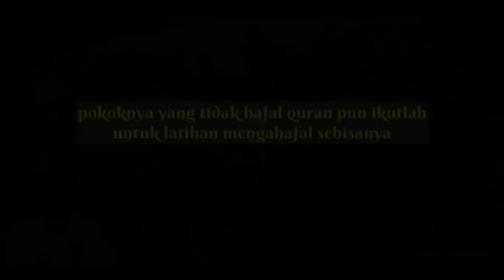Tanggal 1 Puasa Ramadhan | Gus Baha Terbaru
LIVE gus baha Bahasa indonesia Awal Puasa Ramadhan Tanggal 1 Benarkah Sudah Masuk Lailatul Qodar @Pengajian gus baha Ngaji Awal Ramadhan Tanggal 01 | Gus Baha LIVE Terbaru
🔴Tanggal 1 Puasa Ramadhan | Hidup itu Mudah Hanya Mindsetmu Sendiri Yang Bikin Sulit Ruwet , Gus Baha' Live 12 Maret 2024 tanggal 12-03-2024, ngaji gus baha terbaru live KH Ahmad Bahauddin Nursalim al-hafidz Gus Baha'✅
Judul diambil hanya dari cuplikan penjelasan yang tidak bisa mewakili keseluruhan isi video Tontonlah video sampai selesai dan mari Belajar Konsep Ahlus Sunnah Wal JAma'ah Annahdliyyah Agar Tidak Konslet dalam Memahami Agama, Bangsa, & Negara Indonesia.

Kelahiran: 29 September 1970 (usia 53 tahun), Kecamatan Sarang
Pasangan: Ning Winda (m. 2003)
Saudara kandung: Muhammad Firman, Zaimul Umam Nursalim, Abdul Khakim, lainnya
Orang tua: Nursalim al-Hafizh Yuchanidz Noersalim